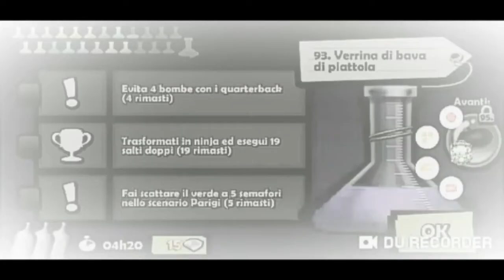Zombie Tsunami ep 64 questa e la nostra prima volta che completiamo 3 missioni in una sola partita 🤩